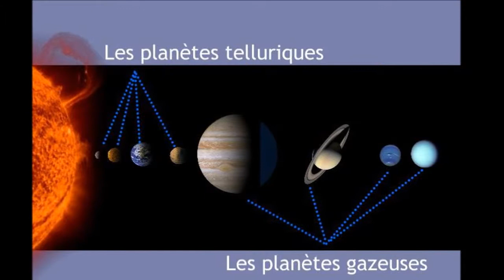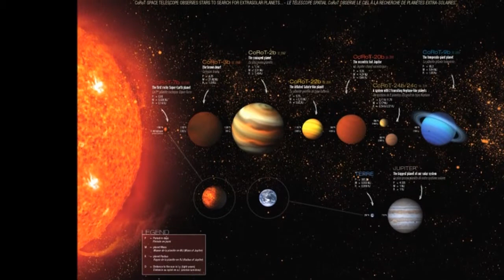Aquarius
Chanson illustrée